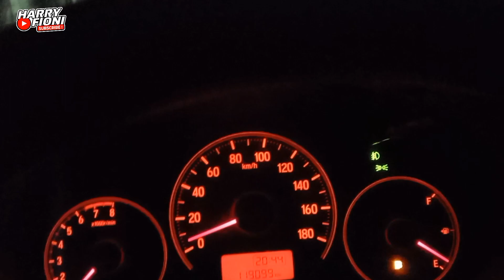Malam minggu macet total‼️setengah jam terjebak macet bikin kaki keram